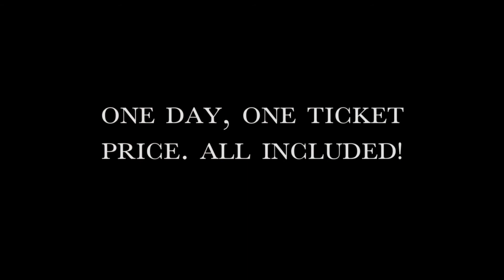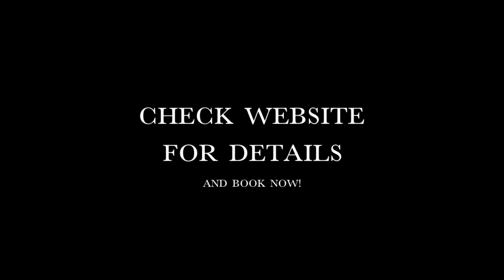HAIR BIZ FORUM 2020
2020 Line Up announced.